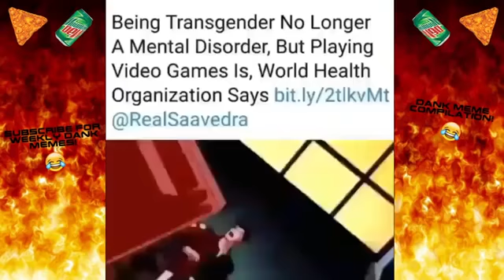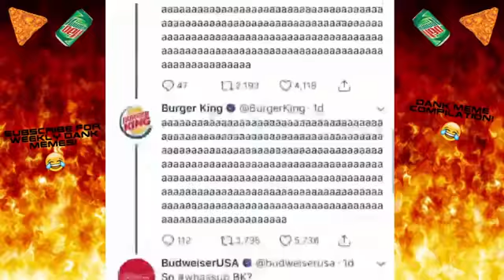FREE VBUCKS GLITCH IN FORTNITE BATTLE ROYAL!!!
Just watch and see how it works!!!